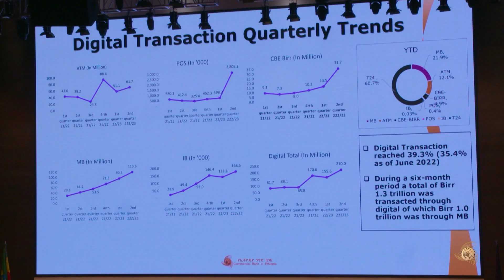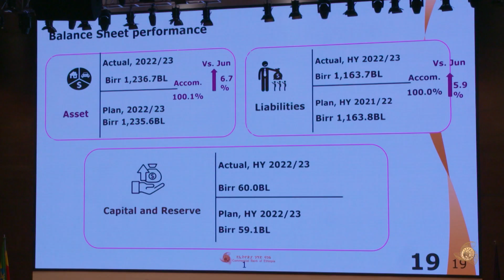ባለፉት ስድስት ወራት በኢትዮጵያ ንግድ ባንክ ዲጂታል ባንክ አማራጮች በመጠቀም 1.3 ቲሪሊየን ብር ዝውውር መደረጉ ተገለጸ፡፡